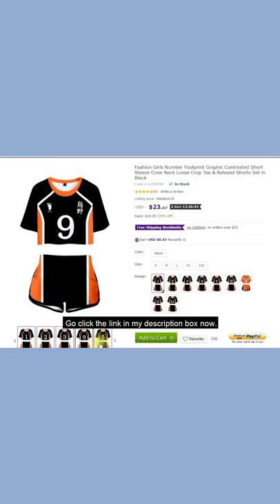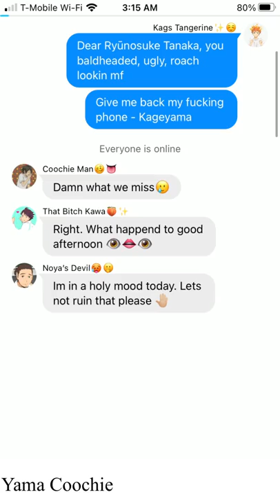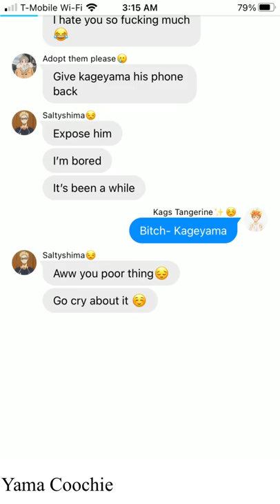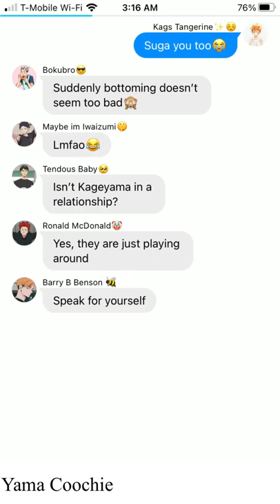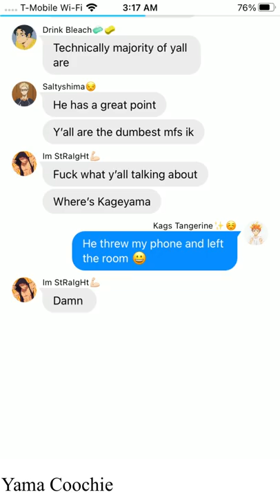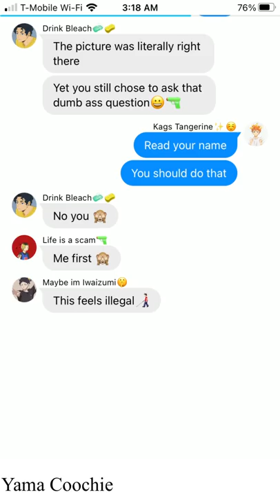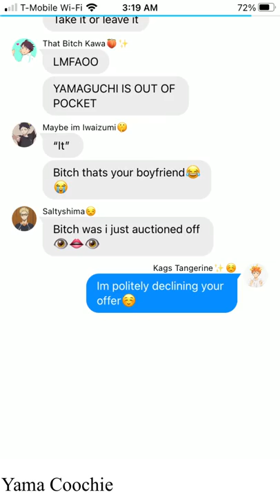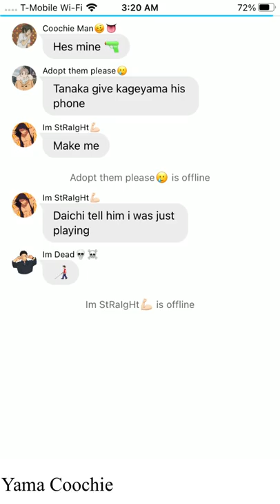Tanaka stole Kageyama’s phone 😎 + face reveal 💅🏽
Yes the video is shitty.😗 I’m not apologizing 🙈

Follow me✨

TikTok~ yamaguchisfavoritebitch